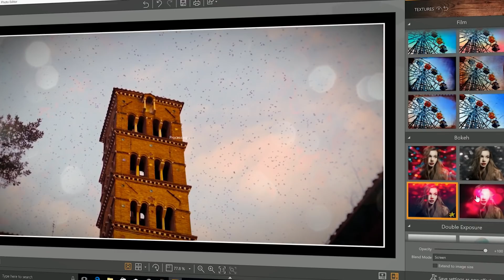Best Photo Editing Software for Windows 2017 - Introducing Wondershare Fotophire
The NEW Filmora11 UPDATE is HERE!
Introducing Fotophire, the best photo editing software for windows. Everything you need to fix, retouch, & transform your images. Try it FREE

Search no longer for the perfect photoshop alternative! These intuitive, easy-to-use, tools are perfect for personal and business use. Perfect your photos in just a few clicks!

Features
- Perfect your photos  and apply 200+ effects
- Remove or replace background in few clicks!
- Remove unwanted objects from any photo.
- Add these extensions to your kit to expand your editing capabilities
- Enlarge your photos without loosing quality.
- Magically fix and refocus blurry photos.

Enjoy Fotophire, the best photo editing software for windows / pc 2017!